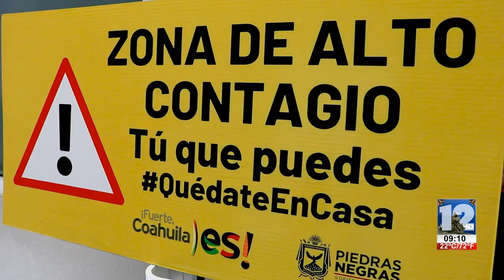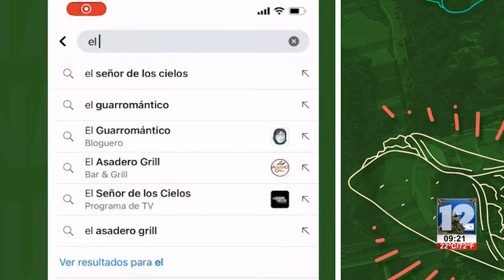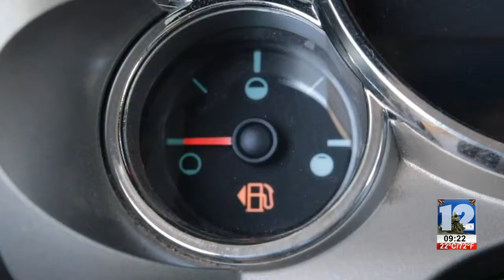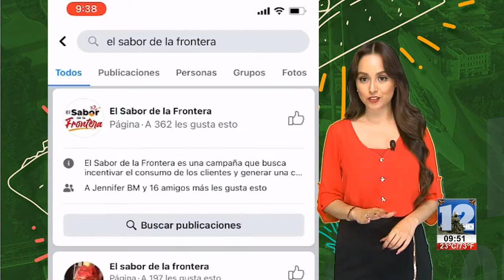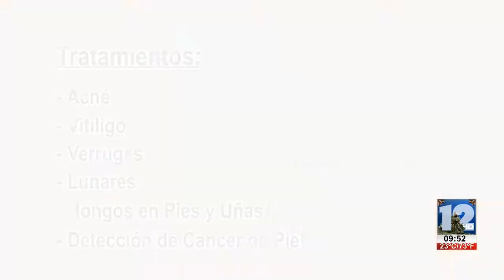ABRAZANDO LA VIDA│13 DE NOVIEMBRE DEL 2020